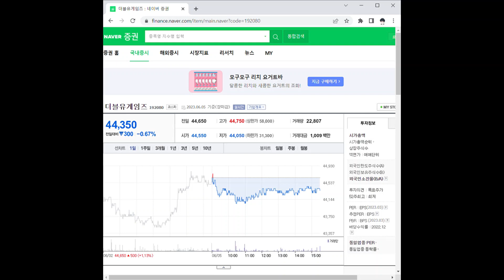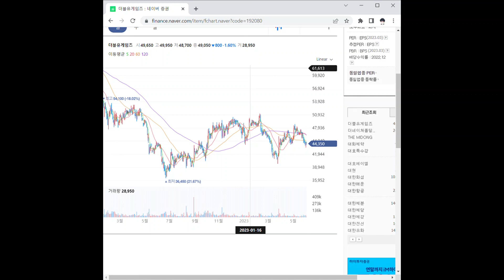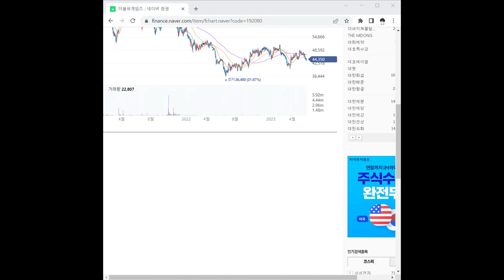192080더블유게임즈 주가 전망 및 차트 분석